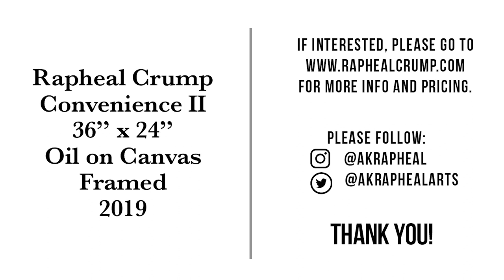MY CITYSCAPE ART CONVENIENCE STORE BODEGA OIL PAINTING | THE VIEWING ROOM | RAPHEAL CRUMP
In the darkness of the city, there are brightly lit corner stores that can be seen from blocks away. Safe havens and places to refuel your soul before entering back into the concrete jungle. This is the second storefront painting of the series. A still image online cannot fully capture the life of my work so I wanted to make your viewing experience as helpful as possible.

Convenience II. 2019
36" x 24"
Oil on Canvas framed